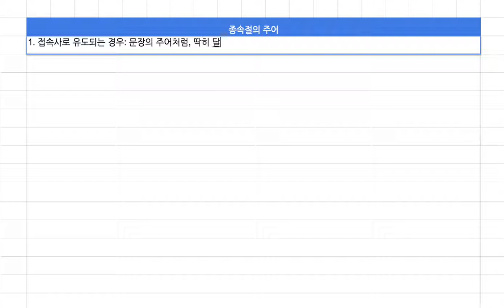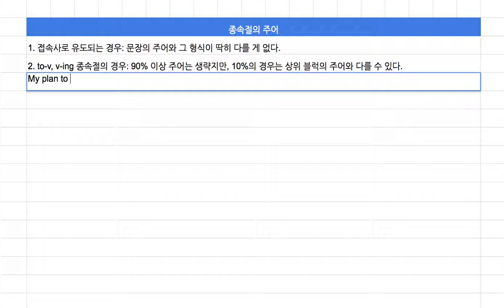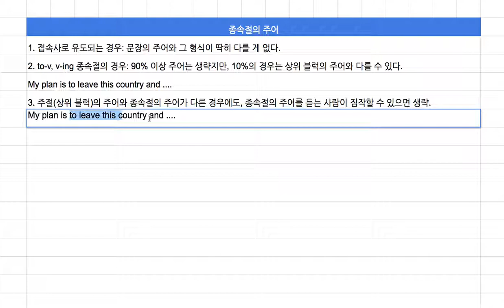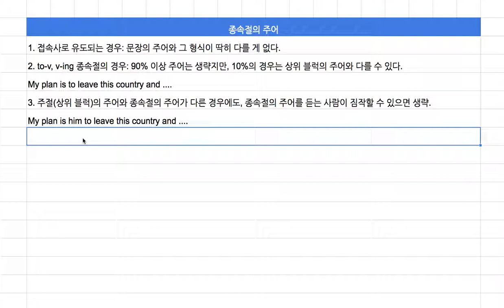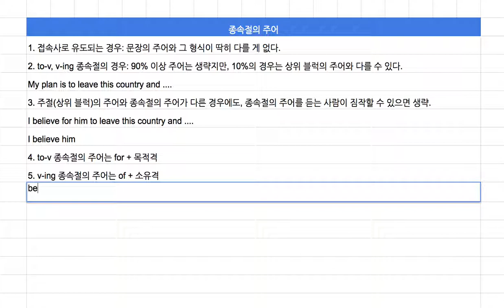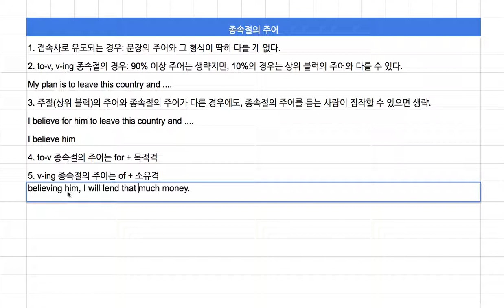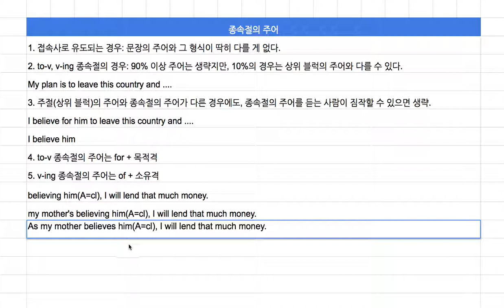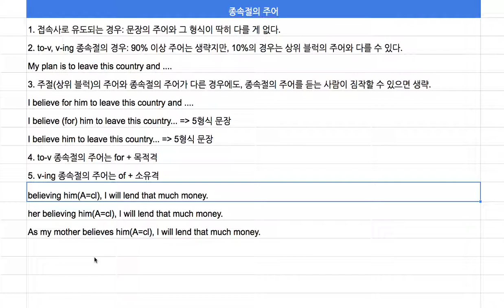[영어의 구조] 126 - 종속절의 주어